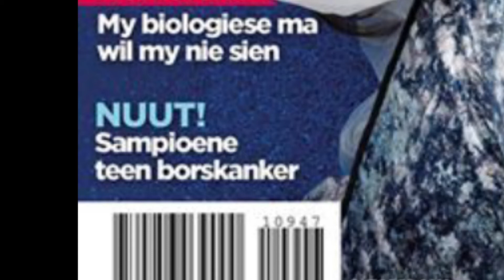8 redes waarom jy SARIE se Oktober-uitgawe moet koop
Maak seker jy koop dié naweek jou Oktober-uitgawe!